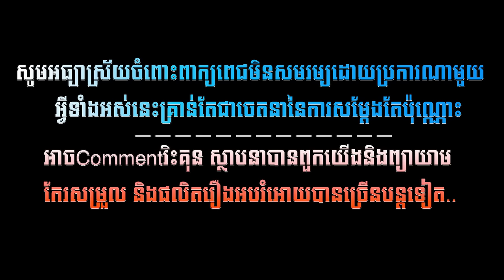ហួសពេល | TheEnd វគ្គបញ្ចប់ l Official Educational Story